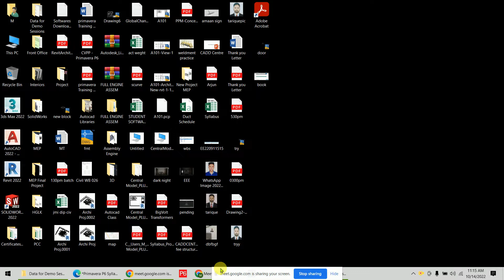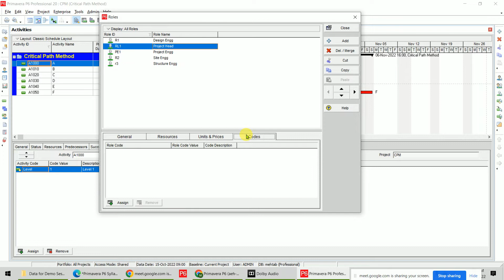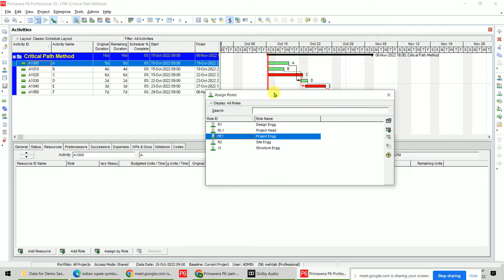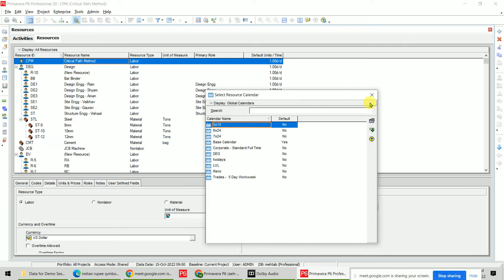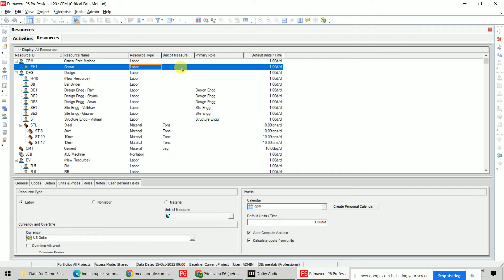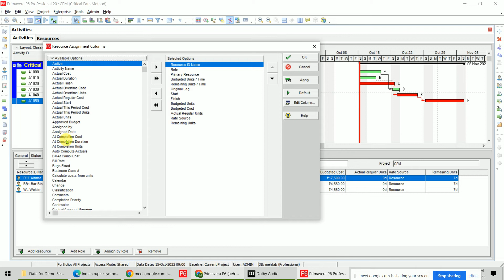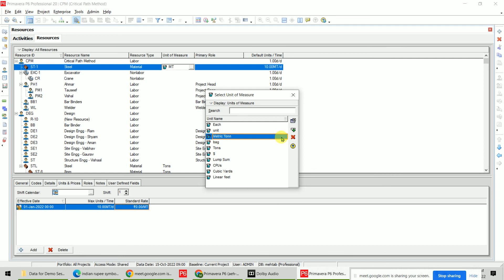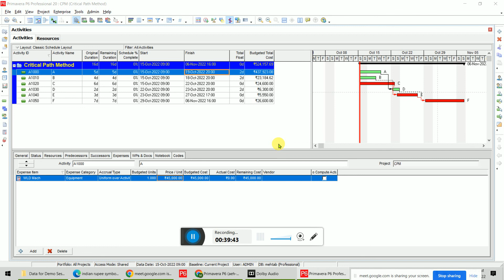How to define Roles & resource in Primavera | Primavera P6 Tutorials in Hindi